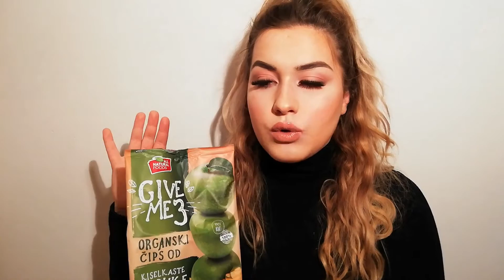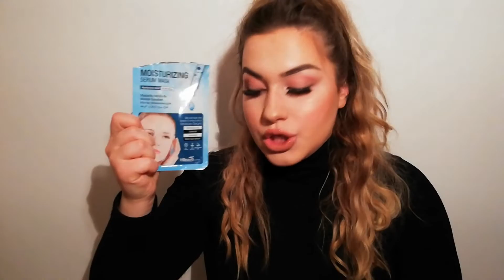Empties - potroseni proizvodi #8 | A.B.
OPEN MЕ!

Dragi moji,

DOBRODOŠLI U MOJ  NOVI VIDEO!

Danas pričamo o potrošenim proizvodima, uskoro ću popisati sve pomenute proizvode !

Nadam se da vam se ovaj klip dopao, mi se vidimo uskoro!

                                   - SPOMENUTO U KLIPU -